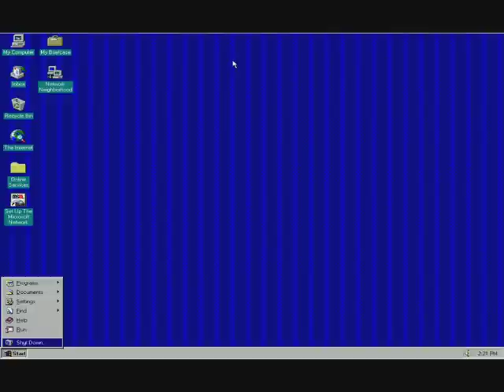Windows 95 Shutdown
The Windows 95 Shutdown sequence [fast!]